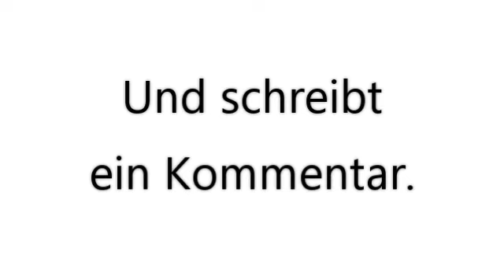VfB Straubing 2 gegen RSV Parkstetten 2, am Samstag den 07.04.2018, von E2. ⚽️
Domtendo Junior. 😀
VfB 1962 Straubing e.V., E2, von 2017/18. ⚽

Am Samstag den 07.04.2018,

VfB 1962 Straubing e.V. 2
gegen RSV Parkstetten 1946 e.V. 2.

Heim : VfB 1962 Straubing e.V. 2
Gast : RSV Parkstetten 1946 e.V. 2

In Halbzeit 1,

In 2:25, bei Halbzeit 1.

In 4:20, bei Tor
für VfB 1962 Straubing e.V. 2, ( 1 : 0 ).

In 7:40, bei Tor
für VfB 1962 Straubing e.V. 2, ( 2 : 0 ).

In 10:30, bei Tor
für VfB 1962 Straubing e.V. 2, ( 3 : 0 ).

In 15:15, bei Tor
für RSV Parkstetten 1946 e.V. 2, ( 3 : 1 ).

In Halbzeit 2,

In 29:20, bei Halbzeit 2.

In 32:40, bei Tor
für VfB 1962 Straubing e.V. 2, ( 4 : 1 ).

In 37:50, bei Tor
für VfB 1962 Straubing e.V. 2, ( 5 : 1 ).

In 46:30, bei Tor
für VfB 1962 Straubing e.V. 2, ( 6 : 1 ).

In 48:40, bei Tor
für VfB 1962 Straubing e.V. 2, ( 7 : 1 ).

Halbzeit 1, Tore 3 : 1
Halbzeit 2, Tore 7 : 1
Tore 7 : 1 für VfB 1962 Straubing e.V. 2.

von E2. ⚽️

Und schreibt
ein Kommentar.